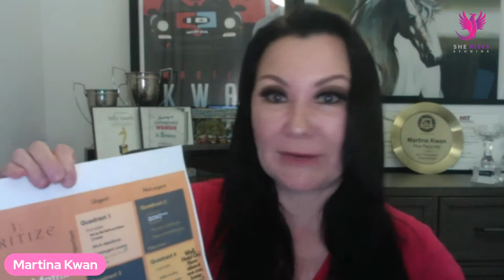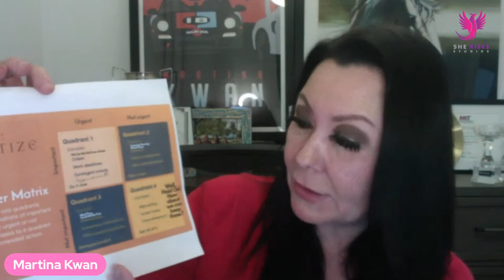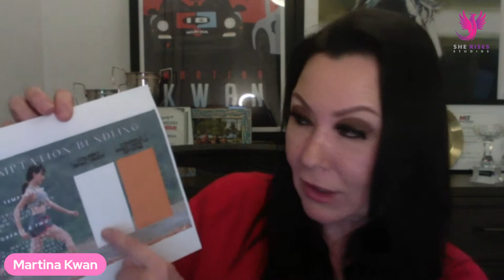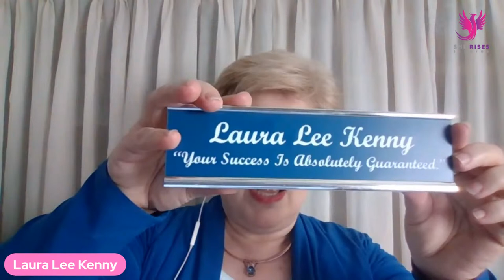Up Your Energy Summit- Women, you need to UP your Energy!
Join CEO’s & Co-Founders, Hanna Olivas and Adriana Luna Carlos, of She Rises Studios along with the SRS Collective Leadership team and Special Guest Joy Bauer, Nutrition & Healthy Lifestyle Expert for NBC's Today Show on Monday, January 30, 2023 from 2pm-7pm EST/ 11am-4pm PST for a day full of educating, elevating and celebrating women who are looking to up their ENERGY in life & business.

                                         THIS IS YOUR YEAR

Do you have big goals to accomplish? Do you want your life to be different? Do you want to build meaningful relationships? Are you looking to take your business to the next level? Do you want a healthier way of living to achieve all your goals?

This is not your regular summit. UP YOUR ENERGY SUMMIT will energize your life. The She Rises Studios team wants you to leave this summit knowing who you want to become, what you want to do, and EXACTLY what you need to do to get there.

You will learn practical skills, insider knowledge, powerful tools, and everything in between that you need to fulfill your dreams and live a more purposeful life!